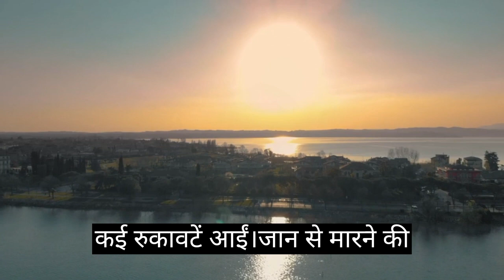New Hindi crime story !! in Hindi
warning ⚠️:- thish video is only entertainment purpose